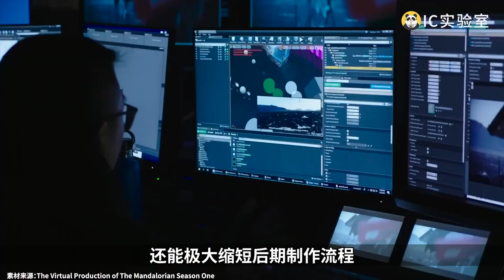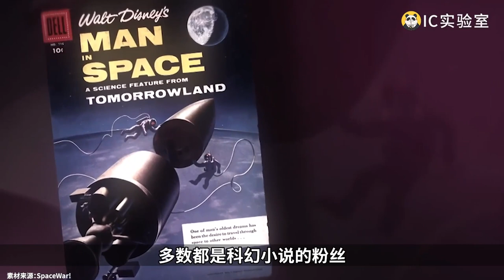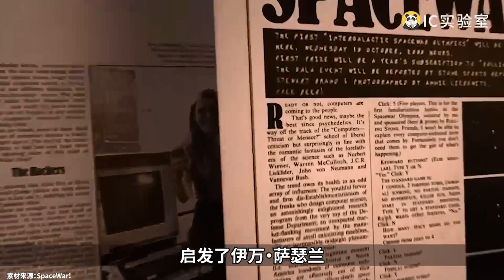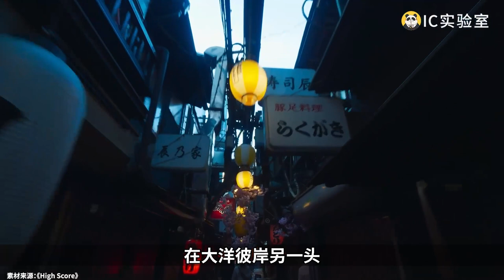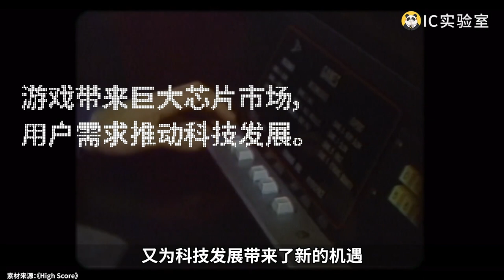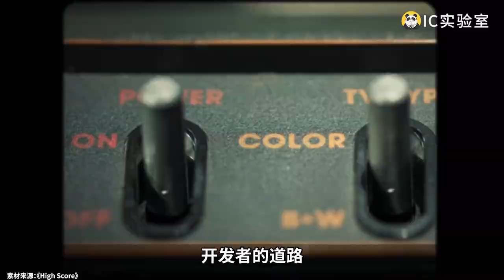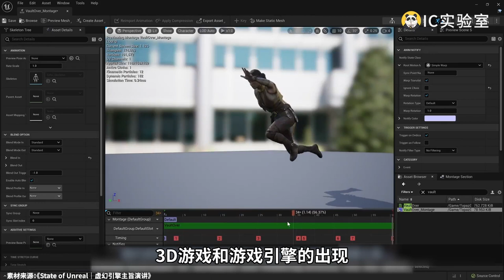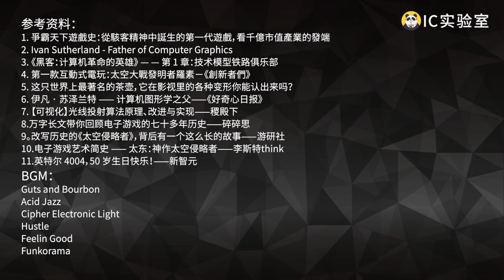皮克斯、Adobe、苹果创始人的启蒙者？电子游戏70年奋进史（上）- IC实验室出品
这期视频，我们来聊一聊游戏和科技的关系。或许就在不远的将来，我们真的能实现《头号玩家》中的沉浸式游戏体验。

参考资料：
爭霸天下遊戲史：從駭客精神中誕生的第一代遊戲，看千億市值產業的發端
Ivan Sutherland - Father of Computer Graphics
《黑客：计算机革命的英雄》 — — 第 1 章：技术模型铁路俱乐部
第一款互動式電玩：太空大戰發明者羅素－《創新者們》
这只世界上最著名的茶壶，它在影视里的各种变形你能认出来吗？
伊凡 · 苏泽兰特 —— 计算机图形学之父——《好奇心日报》
【可视化】光线投射算法原理、改进与实现——稷殿下
万字长文带你回顾电子游戏的七十多年历史——碎碎思
改写历史的《太空侵略者》，背后有一个这么长的故事——游研社
电子游戏艺术简史 —— 太东：神作太空侵略者——李斯特think
英特尔 4004，50 岁生日快乐！——新智元